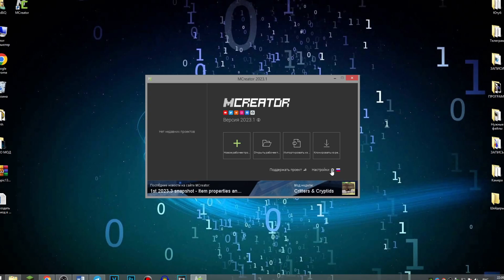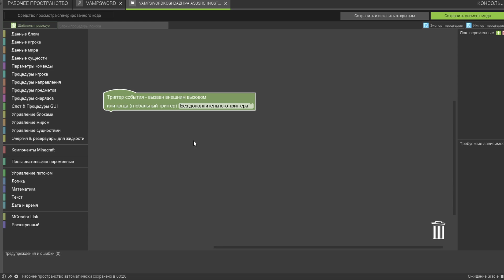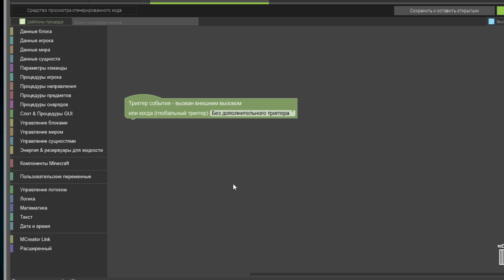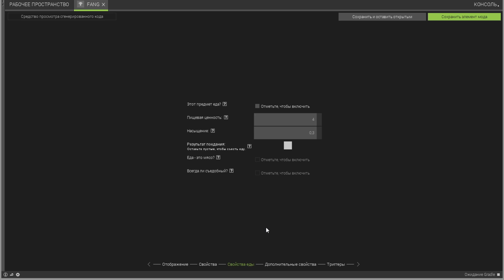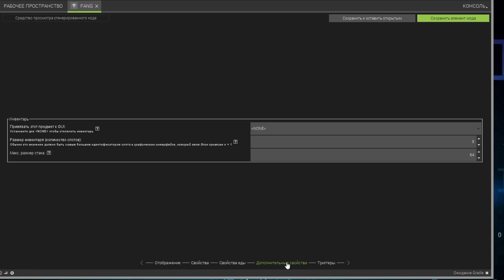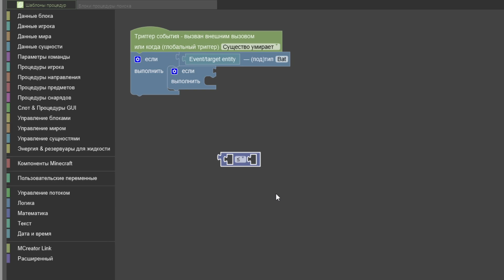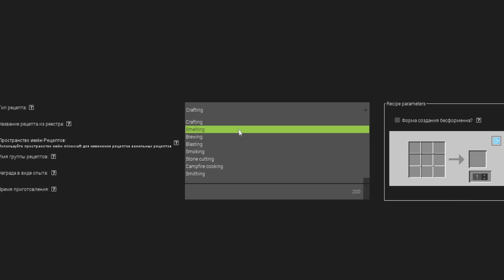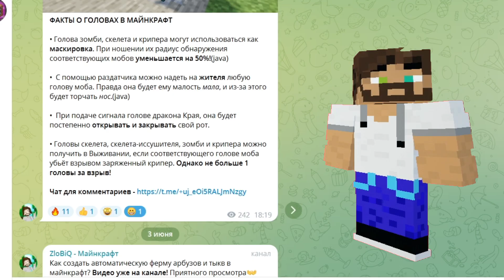КАК СОЗДАТЬ СВОЙ МОД В МАЙНКРАФТ С ПОМОЩЬЮ MCREATOR БЕЗ НАПИСАНИЯ КОДОВ? Minecraft Mod Forge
Как создать собственный мод в Майнкрафт с помощью Mcreator? Всем привет, с вами майнкрафтер ZloBiY(Злобий) и мы начинаем!
Сегодня мы сделаем мод, который добавит новое оружие, лечащее игрока при нанесении урона. Кроме того, мы сотворим свой кастомный дроп с летучей мыши, а также настроим шанс его выпадения. Помимо этого, мы сделаем свой собственный рецепт крафта. Сделать модификацию можно буквально за 5-10 минут, при этом не введя ни одной строки кода. Не забудьте установить Forge версию minecraft, прежде, чем запускать его. Это видео можно считать гайдом по Mcreator.